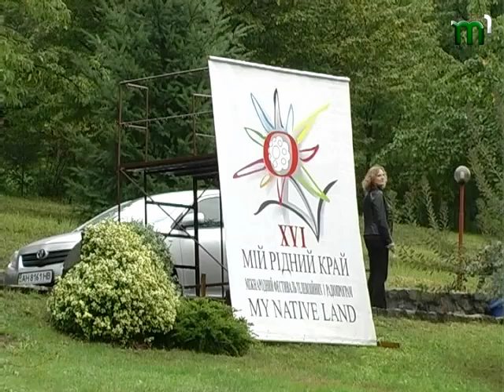ЩОДЕННИК ФЕСТИВАЛЮ "МІЙ РІДНИЙ КРАЙ"